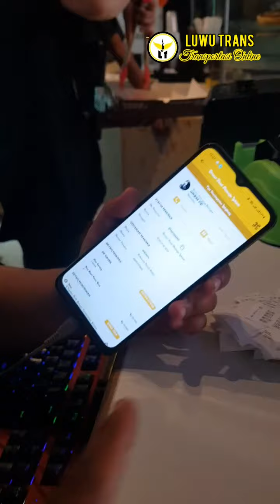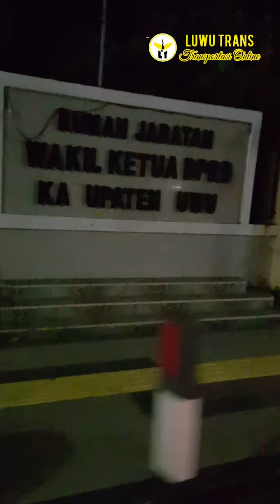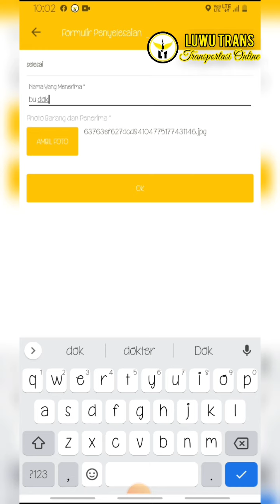GABUNG DI LUWU TRANS, APLIKASI TRANSPORTASI ONLINE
Coba cari pengalaman ataupun rejeki dengan bergabung di Komunitas Luwu Trans (Aplikasi Transportasi Online), walaupun masih seumur jagung tapi cukup memberi kesan tersendiri terhadap saya yang punya pekerjaan utama sebagai Petugas Keamanan di salah satu instansi pemerintah.

Memanfaatkan waktu OFF, itu salah satu alasan saya juga gabung disini...

Video ini memberikan tontonan bagaimana ketika saya menerima orderan dari salah satu pengguna pada malam hari sekitar jam 10 malam. Ikhlas menjalani aktivitas, pasti takkan terasa lelahnya, itu kuncinya...

Yuuk bergabung bersama sama di Luwu Trans, silahkan install aplikasi android: LUWU TRANS dan nikmati kelebihannya. Aplikasi ini 1 untuk semua, maksudnya dengan hanya 1 aplikasi anda bisa bergabung sebagai pengguna (pembeli), driver (pelaksana) dan mitra (penjual)... Ayooo tunggu apalagi...!